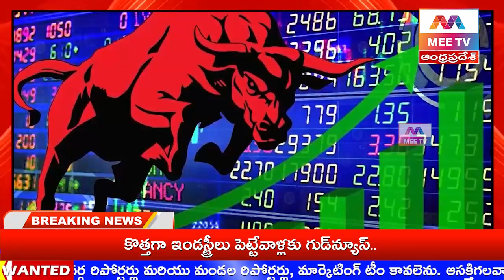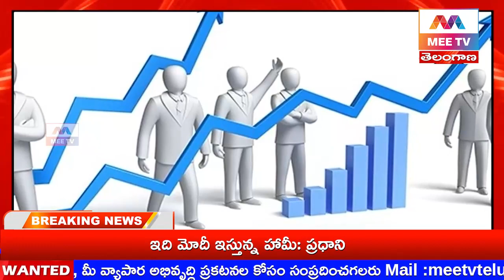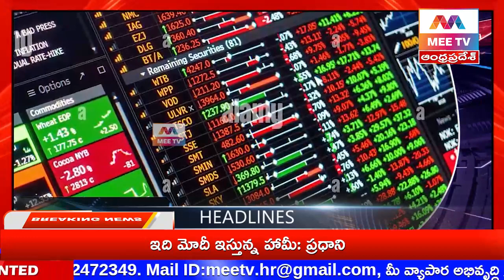MEE TV// NEWS BULLETIN 26-07-2023